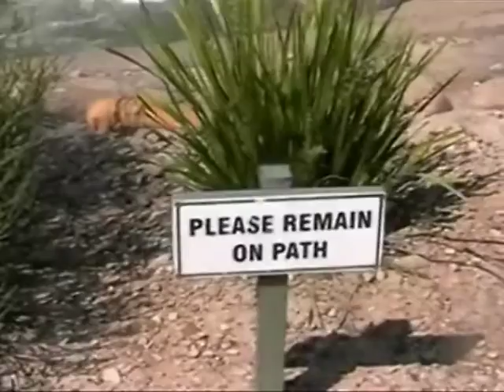Training in Penrith (AUS) Feb07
Canoe Slalom Training at Penrith Whitewater Stadium Feb07